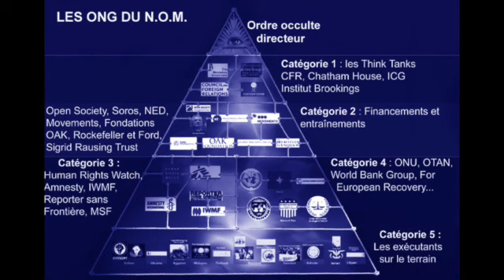Clip les mafieux d'abord SD 480 p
Paroles originales de Marie Joëlle
Génération des voix et de la musique par Udio.com